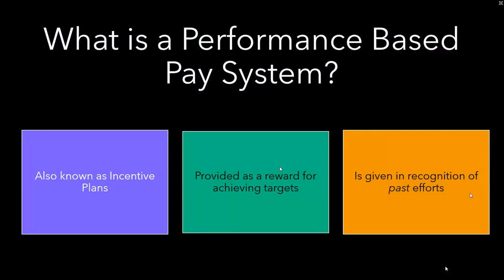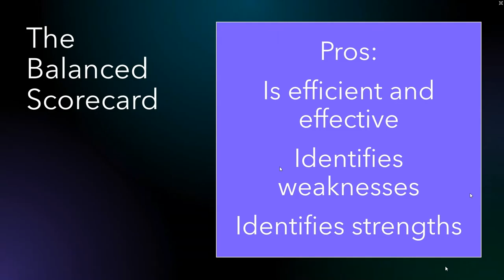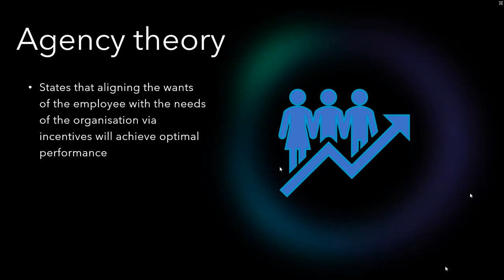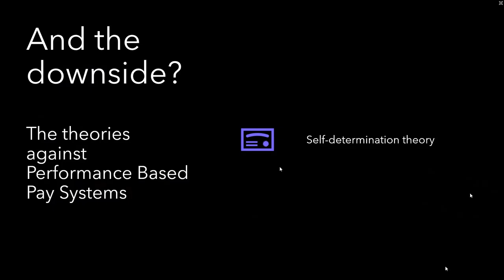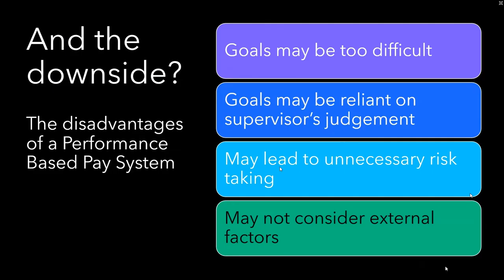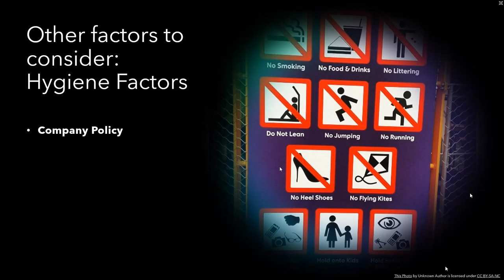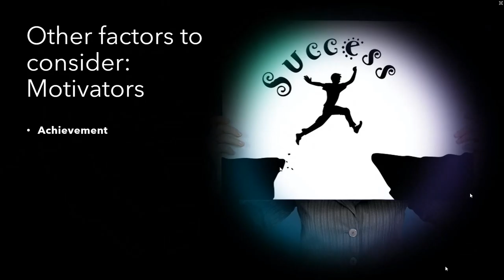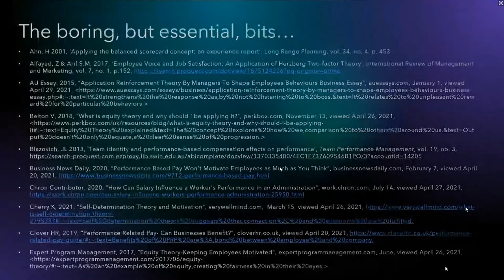Performance Based pay systems group assignment